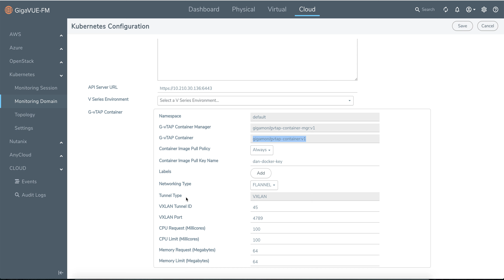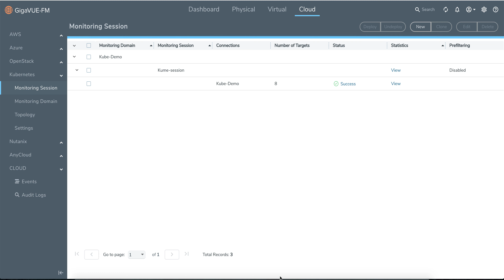10 Kubernetes Conffig